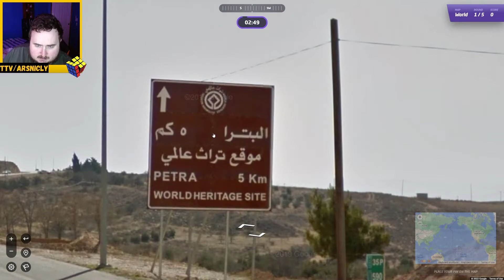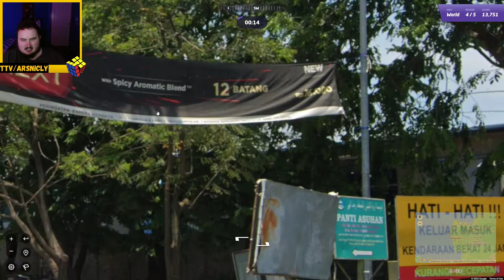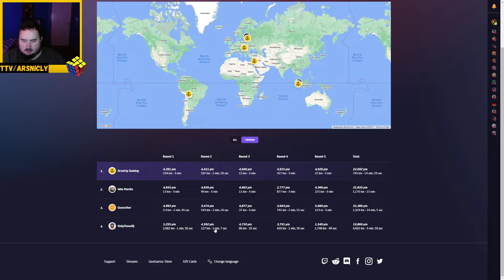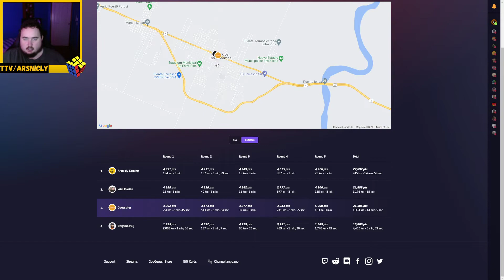Wavering confidence! Geoguessr daily challenge day 438!